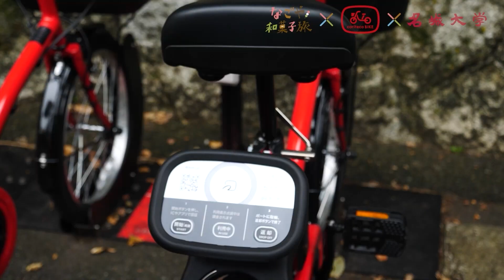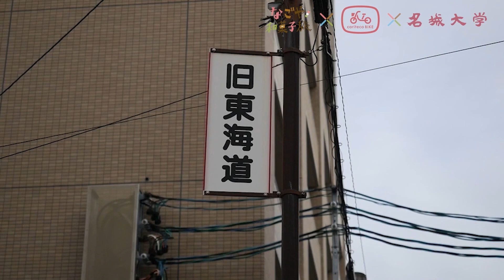C班編（3分）「カリテコバイクで行くなごや和菓子旅」